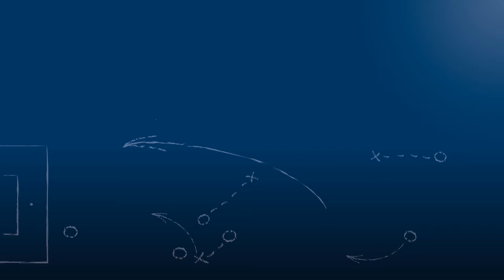Emanuel Günther - SV Büchenbronn - zum Spiel vs. 1.FC Bauschlott im FuPa.tv-Interview am 20.11.2016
Emanuel Günther, Trainer des SV Büchenbronn, im FuPa.tv-Interview zur Begegnung 1.FC Bauschlott - SV Büchenbronn am 14. Spieltag der Kreisliga Pforzheim 2016/17.